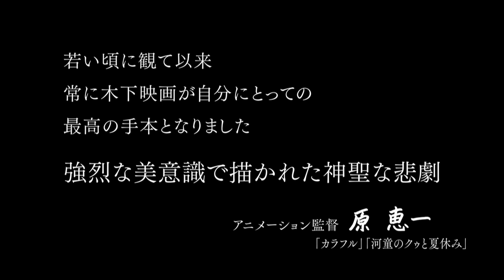『楢山節考』 デジタルリマスター 予告篇 directed by 原恵一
時代を超えても決して色褪せる事ない名作群を、木下作品を知らない世代や若い映画ファンにも伝えたいという熱い想いを込め、オリジナル予告編を日本映画界をリードし、木下監督と木下映画から多大な影響を受けたと語る３監督により新たに制作します。『楢山節考』の予告篇を手掛けるのは、『河童のクゥと夏休み』『カラフル』の原恵一監督。